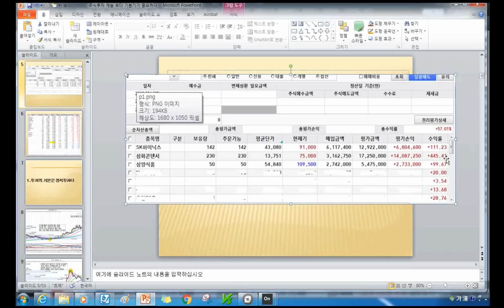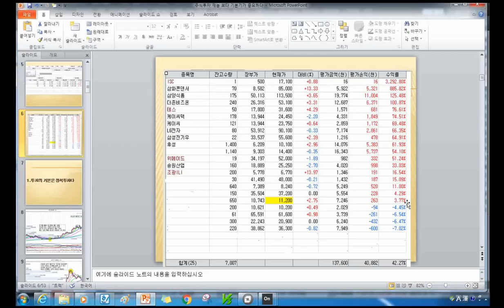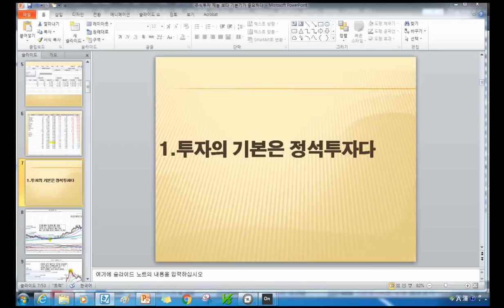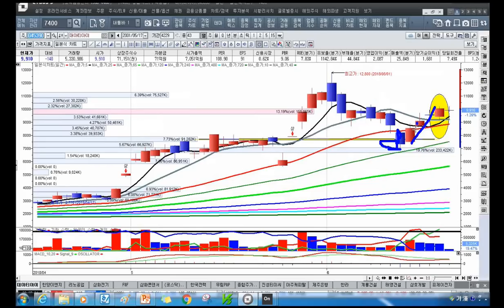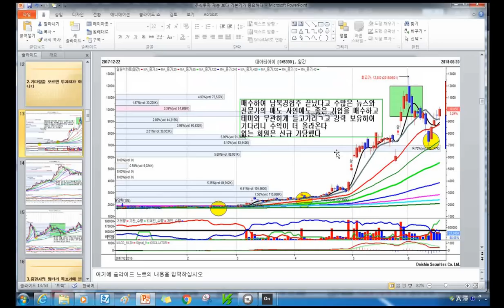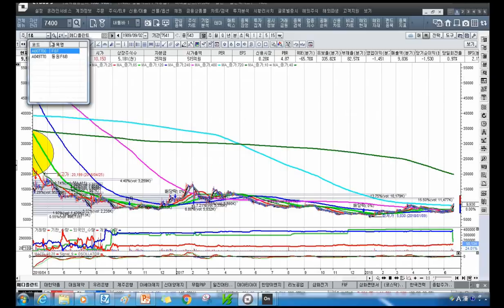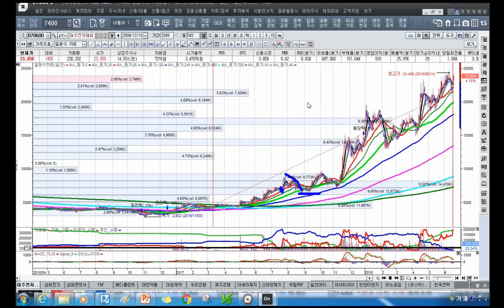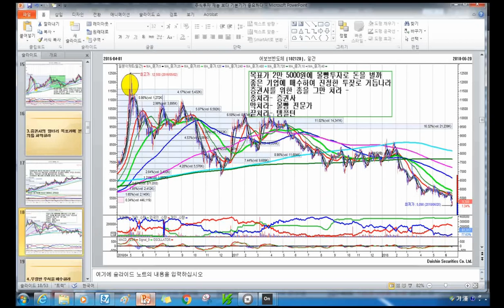[주식투자]주식투자 재능 보다 기본기가 중요하다